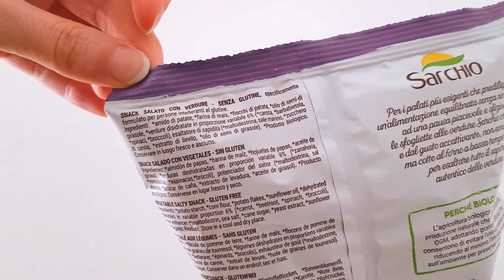Sfogliette: patatine alle verdure (spinaci, rapa ecc.) 🥦 - assaggiAMO!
Una novità tra gli scaffali Despar: le sfogliette alle verdure a base di broccoli, spinaci e rape. Scopri in questo assaggiamo se sono più o meno buone!